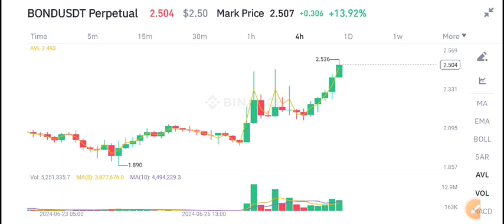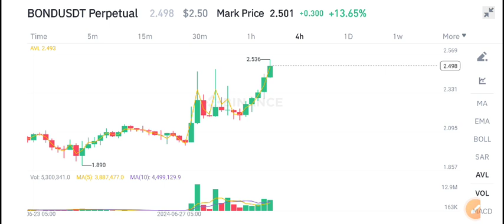BarnBridge Bond Price Prediction Today! Bond coin Today News